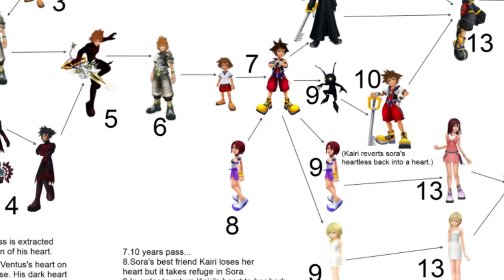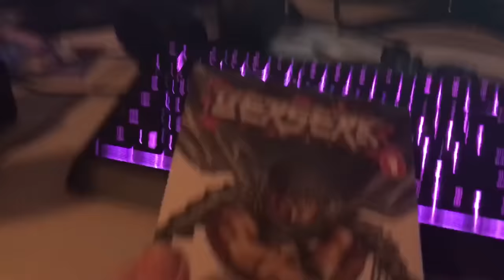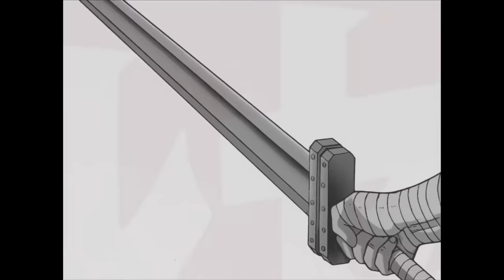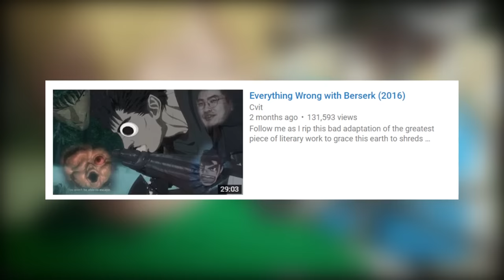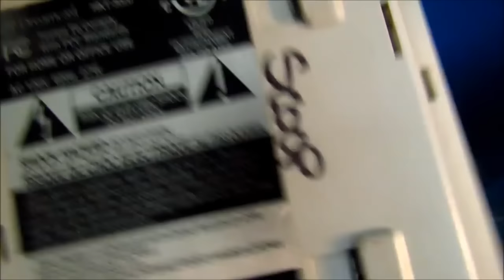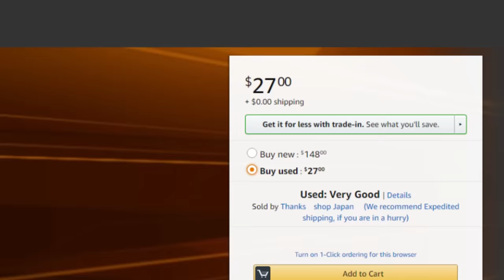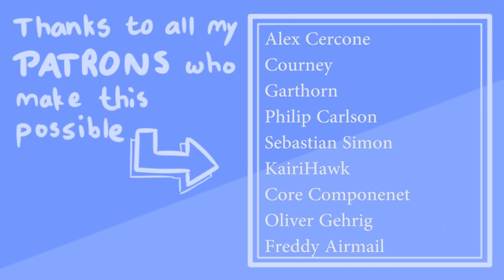Berserk | So You Want to Get Into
==Anime Used==
-The Melancholy of Haruhi Suzumia
-Clannad
-A World God Only Knows
-Aggretsuko
-Bleach
-NouRin
-KOn! The Movie
-Nichijou
-Owari No Seraph
-Gamers!
-Mobile Suit Gundam
-Berserk (1997)
-Berserk Golden Age Trilogy
-Berserk (2016/2017)

==Music Used==
Guts Theme - Berserk '97 OST
Forces (God Mix) - Berserk '97 OST
Comic Relief - Deadly Premonition
Passion - Berserk Golden Age Act II OST
Sign - Berserk Millennium Falcon Hen Seima Senki No Sho OST
Basement Theme - Resident Evil Directors Cut
Berserker Armor Theme - Berserk Musou
Tell Me Why - Berserk '97 Opening